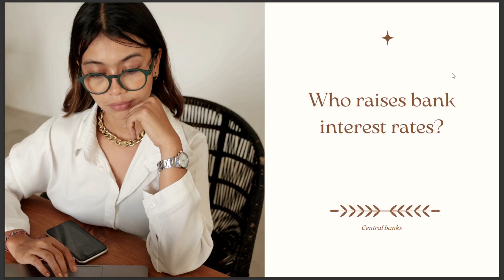WHO RAISES BANK INTEREST RATES